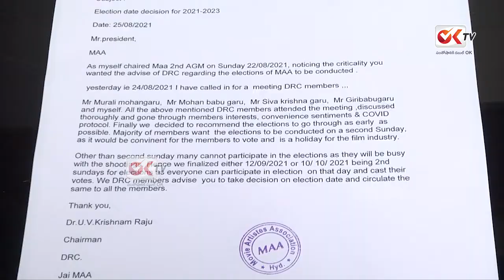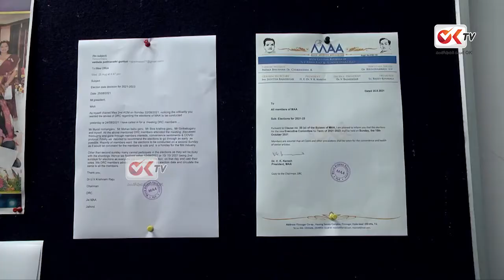MAA Association 2021 Elections Date Announcement By Actor Naresh | Telugu Cinema News | OkTv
MAA Association 2021 Elections Date Announcement By Actor Naresh.

Welcome to OKtv YouTube Channel, the destination to Tollywood entertainment latest interview videos. It is your one stop source to every latest happening from the Telugu movie industry, Breaking News, Gossips, in just one click away. Enjoy the Videos.

Happy Watching!! Wear Mask, Save Lives!!